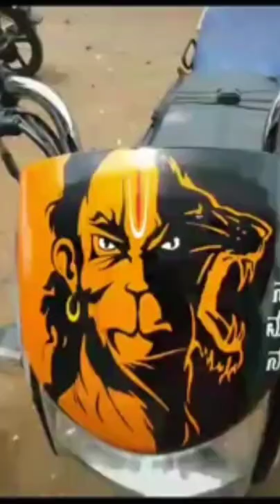Bike Visor Stickering For Hanuman Sticker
bike Visor Stickering For Hanuman Sticker | Jamkhandi Radium Arts